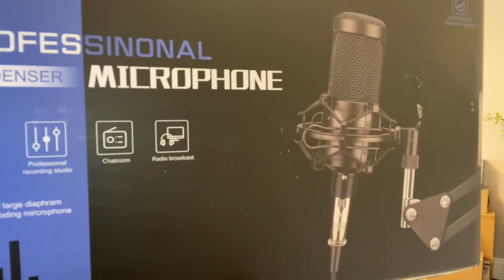|Moving On| The Kitchen Table Podcast Ep. 4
Oops, we forgot to get rid of the watermark in the corner. S/O Vlogstar